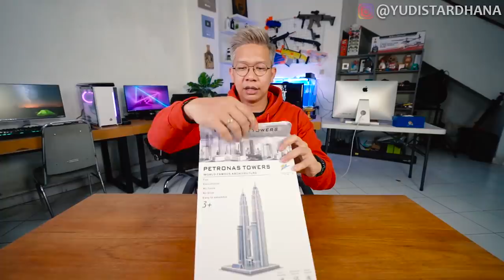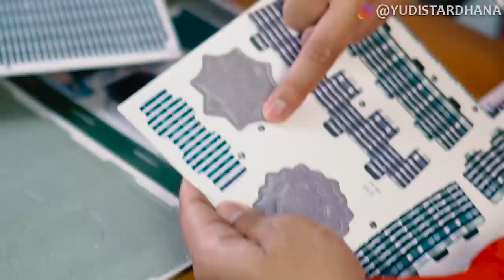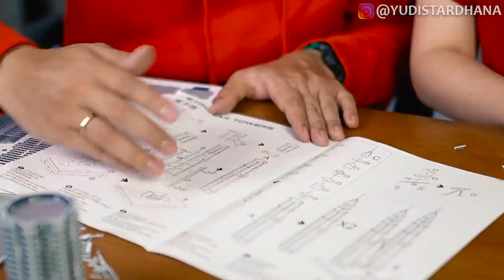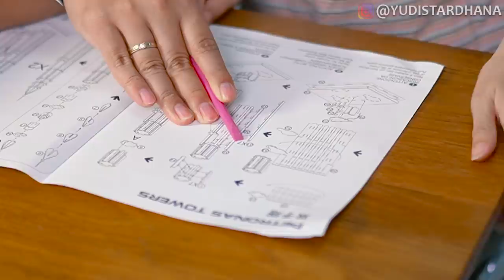PERTAMA KALI BIKIN PUZZLE 3 DIMENSI!! SUSAHHHH BENERRRR!!!